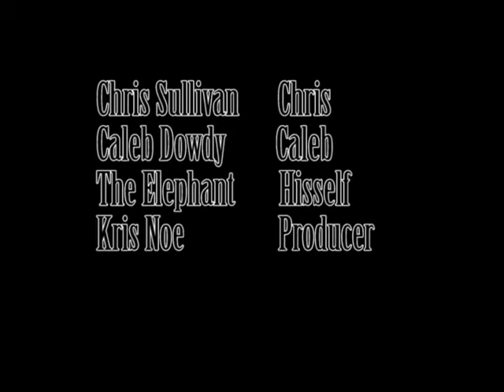Gamechanger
I did this with Chris and Caleb. They did awesome as the actors and I did decent as the film director and producer.